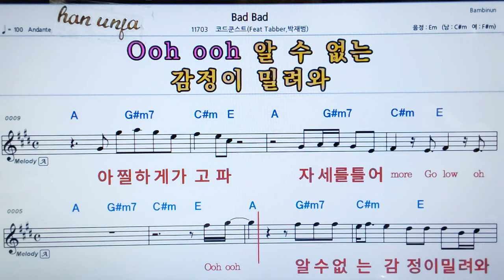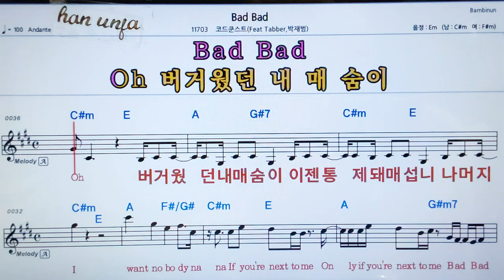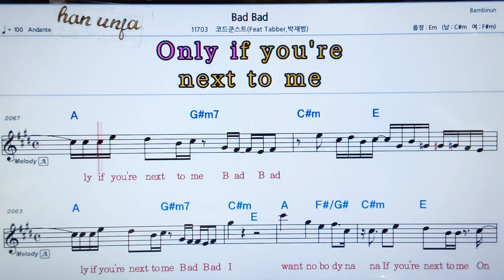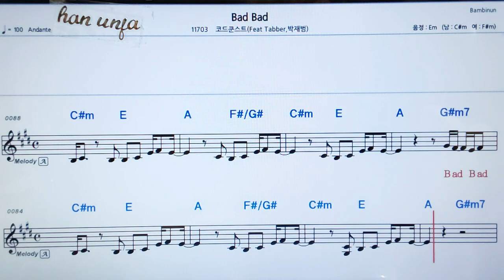💖Bad bad/코드쿤스트(박재범) 👍가라오케 악보 코드 가사 ,Karaoke반주